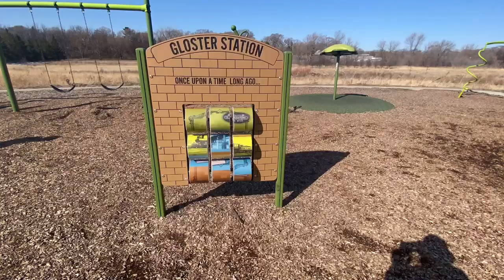Sofia & Ford @ Gloster Station Playground